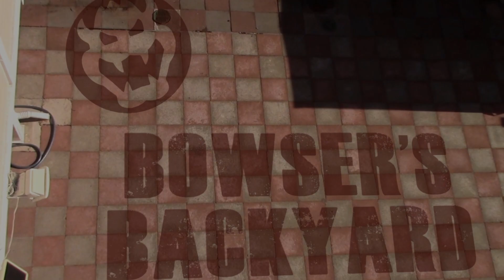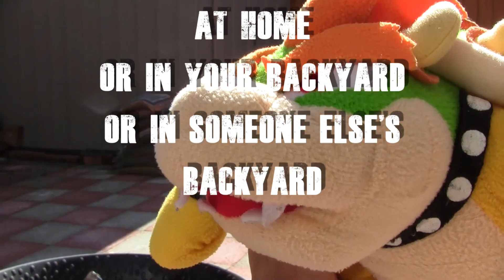Setting Fire to Everyday Items: Bowser's Backyard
Lighting everyday items to see if they catch fire--what could possibly go wrong? There was instant success, instant fire balls, some instant regret, but lots of instant fun! Bug spray, hand sanitizer, hand wipes, lip balm, candy, and even ping pong balls--this is not your ordinary backyard barbecue!

Detailed explanation of what happened in the video:
0:22--Bug Spray: We believe it didn't immediately catch fire because it was too wet.
0:57--Hand Sanitizer: That caught fire because of the flammable ingredients in it. That might have provided enough heat to set the bug spray on fire once it was dry. It probably wasn't the foil that caught fire because parts of it were left untouched by the fire. Toward the end of the experiment, the wind kicked up and almost blew the flaming foil away!
2:08--Hand Wipes: That didn't immediately catch fire because, like the bug spray, it was too wet. It did catch fire when it was dry, however. The alcohol and the paper it was made of explains why it set fire.
2:24--Lip Balm: That didn't catch fire by either 1) we didn't expose it to a hot enough flame or 2) the lip balm we used just wasn't flammable in the first place.
3:25--Candy: The items we used were Skittles, Nerds, Twizzlers, and Starbursts. The fire you saw actually was the wrappers themselves on fire, not the candy. There might be other flammable candies out there, but the ones we tested aren't.
4:40--Ping Pong Ball: That almost instantly caught fire because of the flammable plastic that it was composed of.
5:12--Everything: It's better you watch the fire ball than read the description about it.

Note: Pigutubulous does not own the music used in this video.